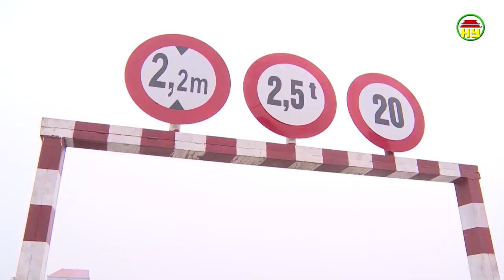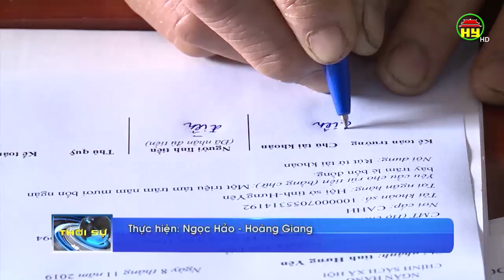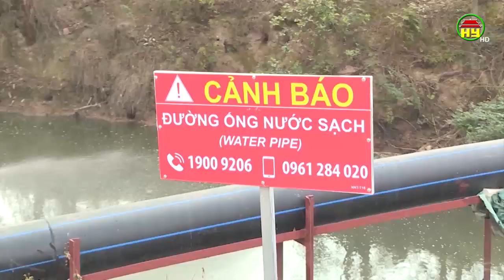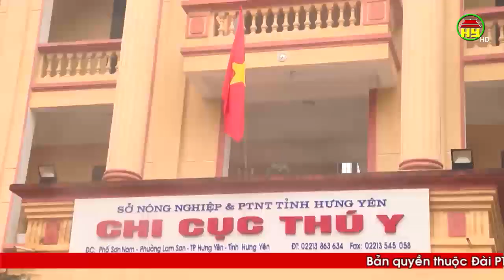Thời sự Hưng Yên thứ 2 ngày 24/02/2020